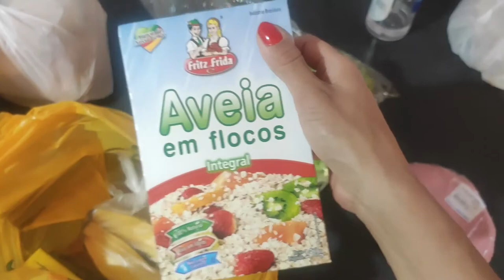VLOG DA NOSSA QUARENTENA/LAURA RAMIREZ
ESPERO QUE ESTEJAM BEM...COM MUITA SAÚDE!!
FIZ UM VLOG PARA VOCÊS DE MEU DIA, UM DIA DE QUARENTENA,
COMIGO E COM MEU FILHO.
VEM! FICA COMIGO, ME FAZ COMPANHIA E NÓS FAZEMOS COMPANHIA A VOCÊS!!
TENHA FÉ, TUDO VAI DAR CERTO, AS COISAS VOLTARÃO AO NORMAL,
VAMOS FAZER NOSSA PARTE...
UM ABRAÇO GRANDE A TODOS!!